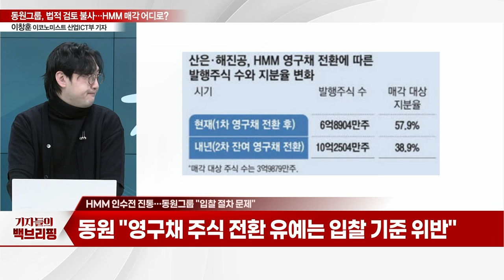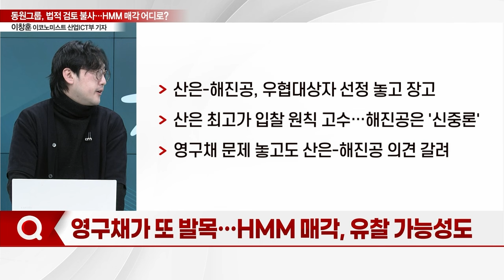동원그룹, 법적 검토 불사... HMM 매각 어디로?_기자들의 백브리핑 (20231212)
Q. HMM 인수전 진통... 동원그룹 "입찰 절차 문제"
Q. 동원그룹, 법적 대응까지 예고... 왜?
Q. 영구채가 또 발목... HMM 매각, 유찰 가능성도